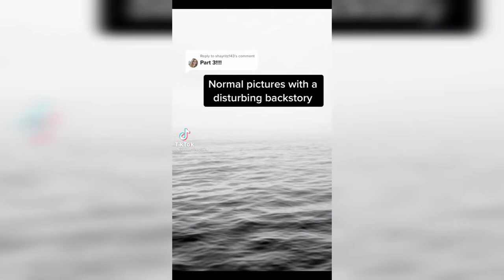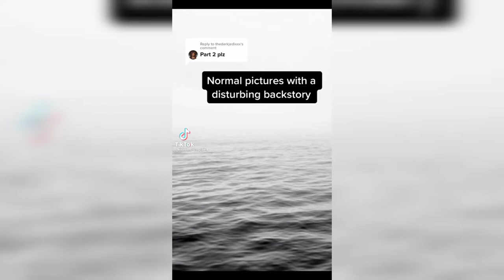Normal Looking Photos with Disturbing Backstories | TikTok Compilation #8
Ignore:
normal looking photos with disturbing backstory,
photos with scary backstory,
disturbing facts,
disturbing backstories,
disturbing horror stories,
tiktok compilation,